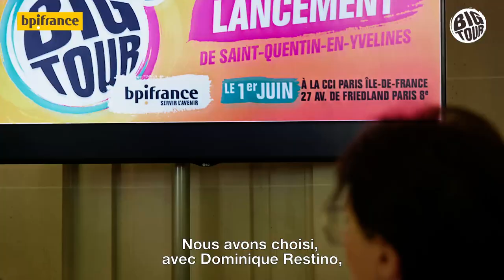BIG Tour 2022 : Lancement de l'étape francilienne de SQY !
Retour sur la conférence de lancement de l'étape francilienne du Big Tour 2022.
Le 20 septembre 2022, SQY s’associe à Bpi France pour proposer un événement exceptionnel afin de promouvoir le savoir-faire entrepreneurial français et à susciter des vocations.
Découverte de métiers, recrutement, création d’entreprise, innovation… C’est au Vélodrome National de Saint-Quentin-en-Yvelines, site olympique qui accueillera les épreuves de cyclisme sur piste et de BMX à Paris 2024, que se déroulera cet évènement 🔥

« Le territoire organise de nombreux événements pour accompagner les personnes en recherche d’emploi, pour booster le développement des entreprises, ou encore pour permettre à tous de se lancer dans l’aventure entrepreneuriale. Nous avons décidé de décaler des opérations programmées en mai et juin pour les greffer au BIG Tour et pour proposer, en s’associant à Bpi France, un événement totalement hors normes ! » affirme Jean-Michel Fourgous, président de l'agglomération.